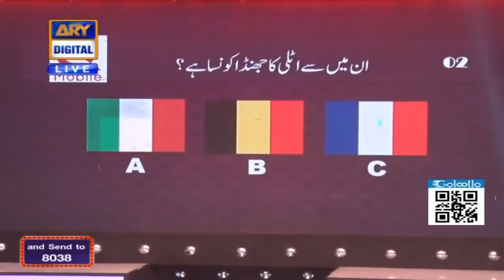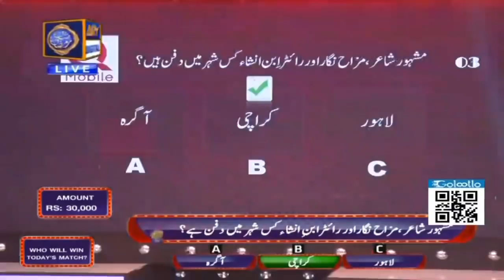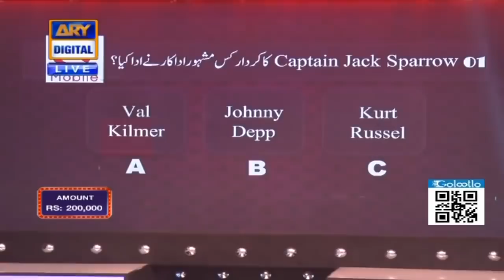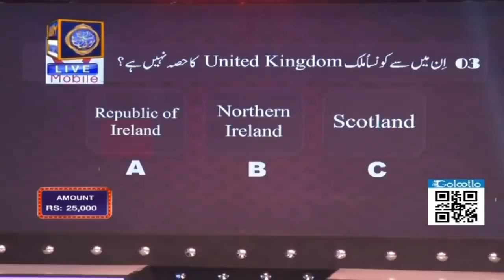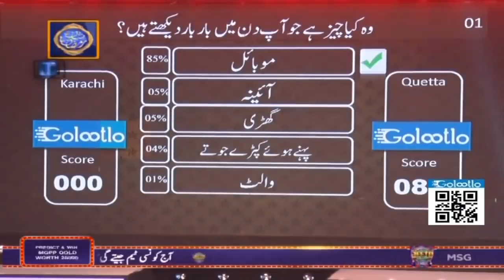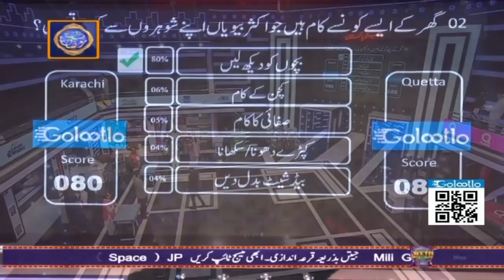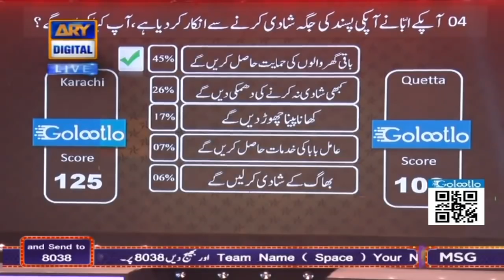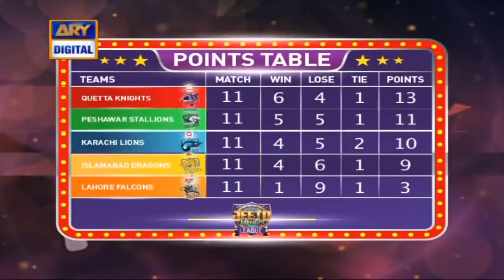Jeeto Pakistan | Humayun Saeed & Sana Javed | ARY Digital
Jeeto Pakistan League 5 Cities … 5 Teams …5 Celebrity Captains… And the Viewers will play the game… AbKhelegaPooraPakistan !

This Ramazan the Biggest Game Show of Pakistan will be spreading smiles, compassion and love to all its fans. So get ready to create history with Jeeto Pakistan.

Peshawar Stallions ‬: Shaista Lodhi
Quetta Knights: Sarfaraz Ahmed
Karachi Lions: Humayun Saeed
Lahore Falcons: Adnan Siddiqui
Islamabad Dragons: Sana Javed